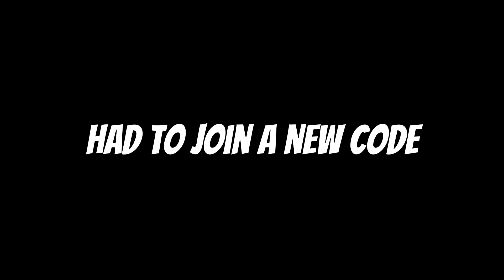Under The Sun Flashback! And Waterballoons Update!